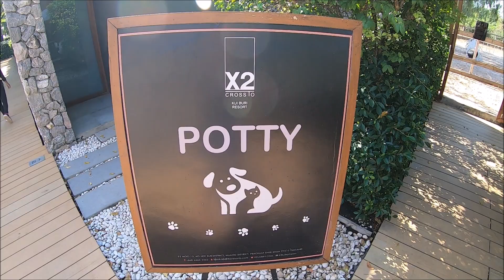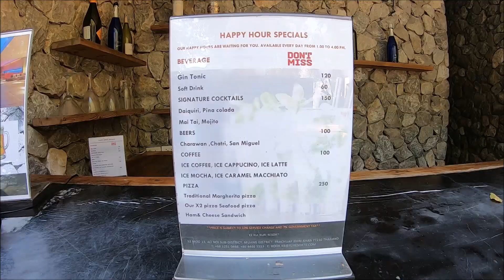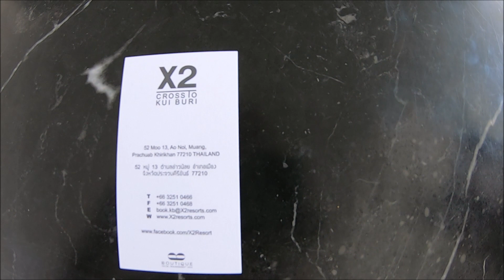X2 Kui Buri Resort - Eine Nobelherberge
Von einem Bekannten erhielten wir den Tipp einmal das X2 Kui Buri Resort in einem Video festzuhalten. Wir stellten fest, dass es sich dabei um eine ziemliche Nobelherberge mit den entsprechenden Preisen handelt. Trotz alledem war die Anlage sehr gut besucht, über die Feiertage ausgebucht. Ausländische Touristen verirren sich nur selten dorthin, wie man uns sagte. Gut verdienende Thais nutzen die Anlage zum Chillen.